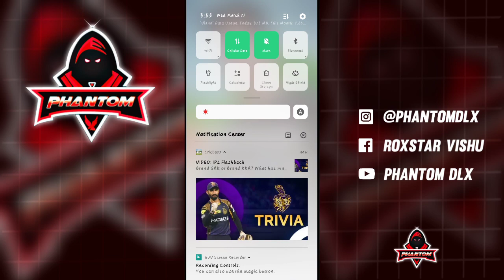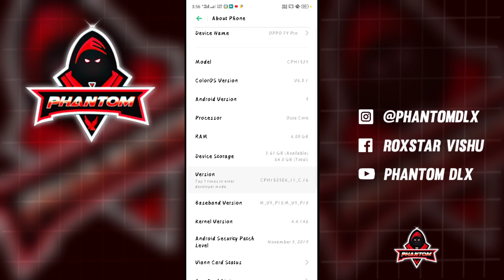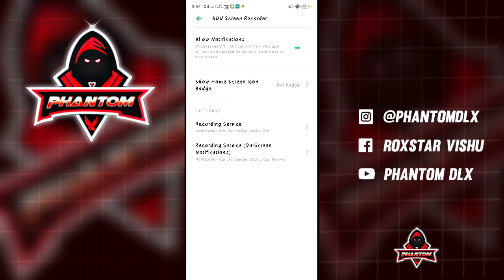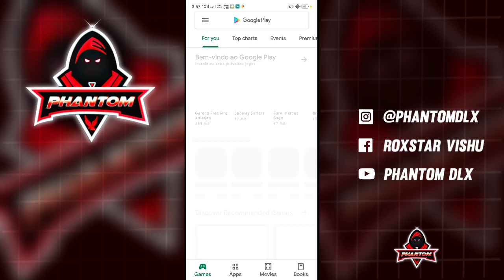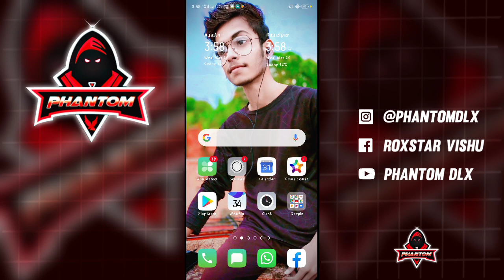How To Fix Hanging Problem Make Your Phone Faster | फ़ोन चलते हुए नही होगा हैंग | Latest Trick